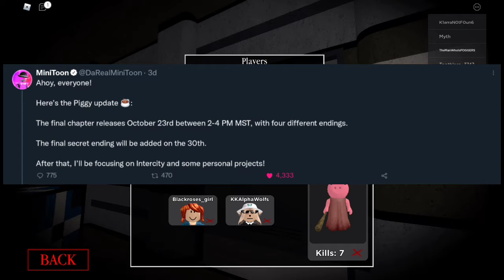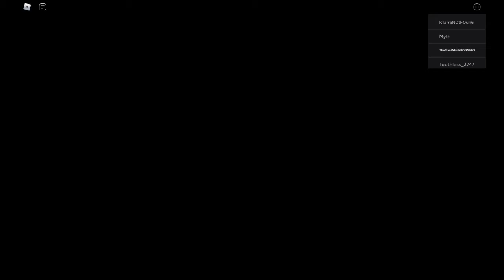THE FINAL LEAK FOR CHAPER 12 IS HERE! (PIGGY BOOK 2 CHATER 12 LEAKS)